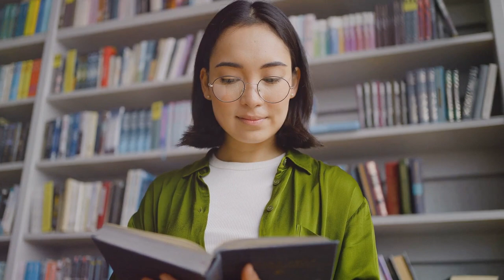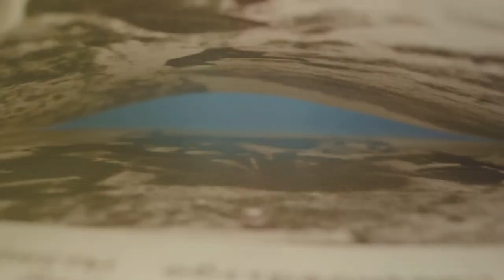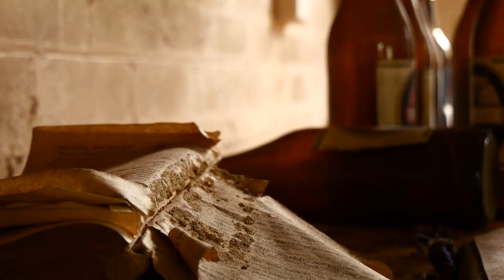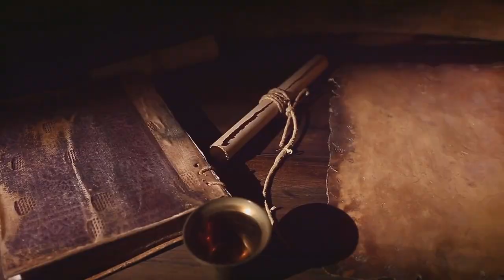Eleanor's Quest: Unveiling the Moonlit Citadel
Eleanor's Quest: Unveiling the Moonlit Citadel by MrWondrous

OUTLINE:
00:00:00
Prologue

00:00:32
The Call of Destiny

00:01:29
Preparation for the Journey

00:02:30
The Threshold of the Unknown

00:03:31
Whispers in the Wind

00:04:29
The Guardians of the Path

00:05:25

00:06:23
The Gate of Trials

00:07:32
Inside the Moonlit Citadel

00:08:41
The Library of Shadows

00:09:33
The Heart of the Citadel

00:10:30
The Legacy Unveiled

00:11:20
The Return Journey

00:12:09
Eleanor’s Homecoming

00:12:58
The Eternal Vigil